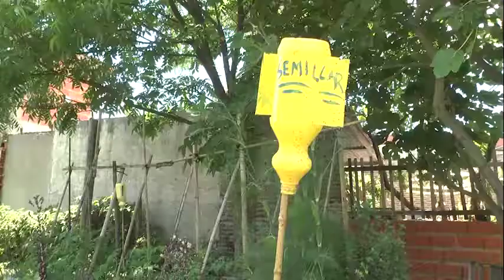Julio Zamora visitó una huerta comunitaria en Las Tunas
El intendente de Tigre recorrió el espacio y se interiorizó de su trabajo en materia de soberanía alimentaria, asistiendo a quienes más lo necesitan. Allí se dictan variados talleres como carpintería, costura y otros cursos educativos para toda la comunidad.

El intendente de Tigre, Julio Zamora, visitó una huerta comunitaria del Instituto Nacional de Tecnología Agropecuaria (INTA) en el barrio Las Tunas, en General Pacheco, donde dialogó con sus integrantes para interiorizarse de sus actividades bajo el concepto de “soberanía alimentaria”.

"Recorrimos este predio cedido al INTA en comodato, para que los vecinos trabajen en la soberanía alimentaria. Es una huerta muy buena y bien trabajada con mucha variedad en vegetales, que permite comprender que con esfuerzo y el cultivo se pueden conseguir alimentos. Aquí también se hacen talleres de carpintería, costura y cursos de educación. Son espacios pensados para el beneficio del barrio", destacó el jefe comunal, que estuvo acompañado por la concejala Gisela Zamora.

El centro distributivo funciona desde 1998 y actualmente trabajan 35 personas por turno. Aquellos integrantes que conforman el grupo de riesgo continúan realizando sus labores desde sus casas con la producción de plantines y tratamiento de basura orgánica.

El concejal y referente de la organización 26 de Julio, Javier Parbst, expresó: "Esta huerta busca ser un nexo entre la comunidad y lo que se desarrolla acá. Buscamos reforzar la economía de los vecinos con algún ingreso extra. Además, se han impulsado desde este espacio otras actividades, como el Plan FinEs, un comedor; y variados cursos como huerta o de RCP –Reanimación Cardiopulmonar-, entre otras acciones donde la comunidad se encuentra y se siente parte".

Lo producido en la huerta se distribuye entre sus productores y 5 merenderos de la zona. Además, en el espacio se han dictado capacitaciones sobre infancia y atención al usuario, y actualmente hace lo propio con cursos de carpintería, mantenimiento de huertas y costura.

"Tenemos un productivo de huerta que estamos distribuyendo a bachilleratos, jardines, y muchas actividades en torno a la soberanía alimentaria. Lo que hacemos es construir la educación popular, a través de la generación de trabajo. En forma paralela, este espacio tiene la función de huerta y comedor; y hacemos ollas populares por el contexto de la pandemia, con la distribución de viandas a 70 familias. Hace pocos días también participó el Centro de Salud de Las Tunas, donde se vacunaron más de 55 personas", comentó Cintya Quispe, encargada de la huerta y responsable del frente social "17 de Octubre".